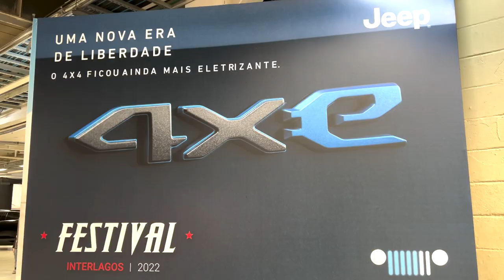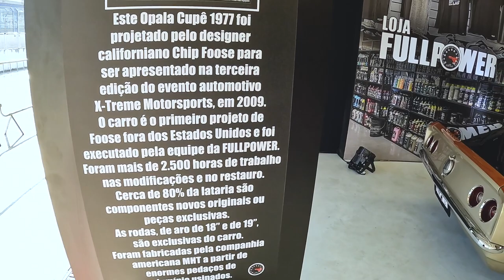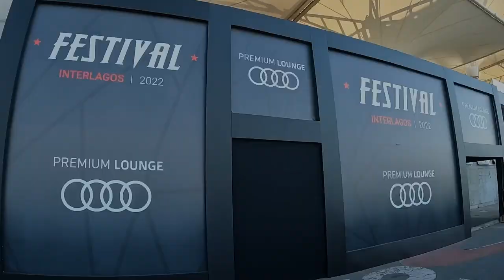FESTIVAL INTERLAGOS CARROS 2022/ Saiba o que tá rolando por lá - VLOG ÚLTIMA MARCHA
Meus amigos, nesse fim de semana, tá rolando o Festival Interlagos carros com exposição de carros da Volvo, Audi, Peugeot, Citroen, Jeep, Land Rover, Ford (entre outras marcas), teste drive - no autódromo de Interlagos e na pista off-road-,  apresentação de Drift e mais uma pancada de coisas. VOCÊ MORA EM SÃO PAULO? Vale a pena demais conferir de perto. ASSISTA O NOSSO VLOG E SAIBA TUDO QUE ROLANDO NO EVENTO - ORGANIZADO PELA REVISTA DUAS RODAS E PELA GALERA DA FULLPOWER!